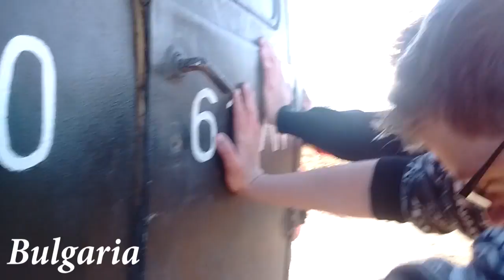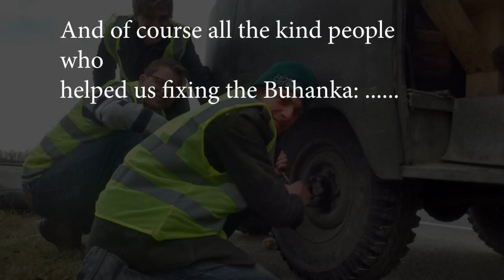UAZ Bukhanka: From Kyrgyzstan to The Netherlands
In the eternal quest for the holy grail, we drove from Kyrgyzstan to The Netherlands in a UAZ Buhanka.

If you want to buy your own Buhanka in the Netherlands check out

If you want to rent one in an awsome country like Kyrgyzstan.